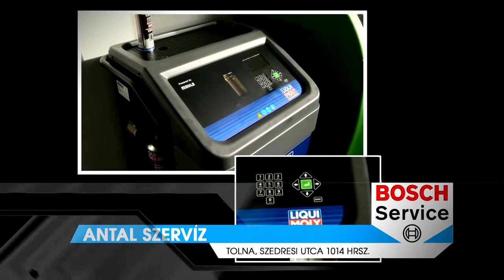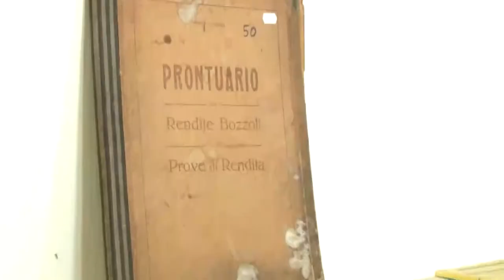Thelena magazin 20210331